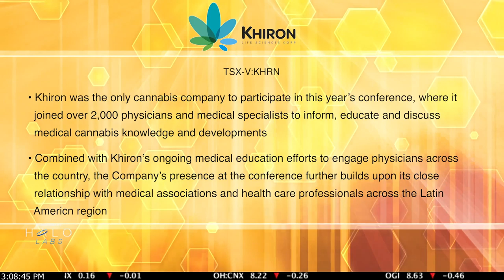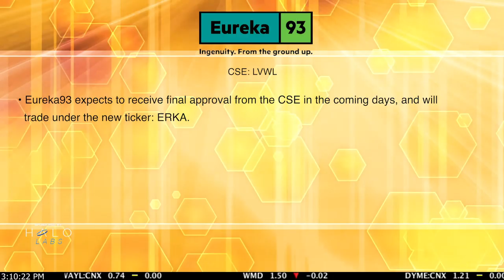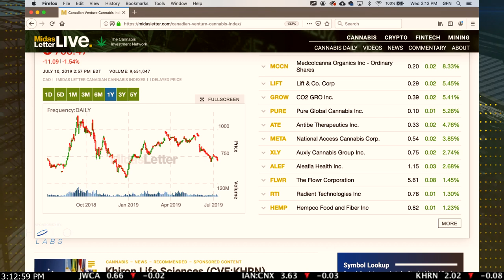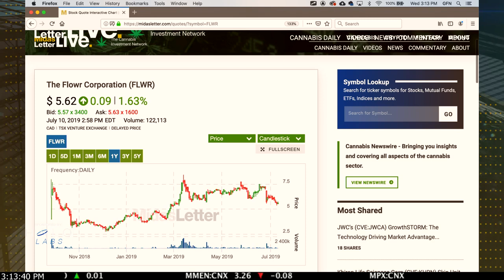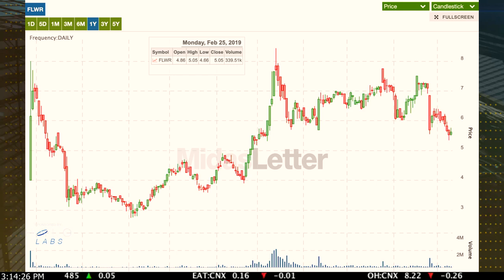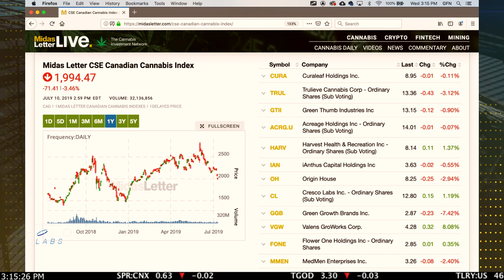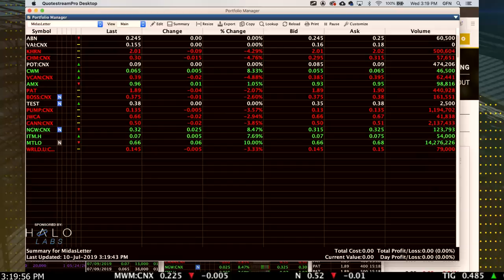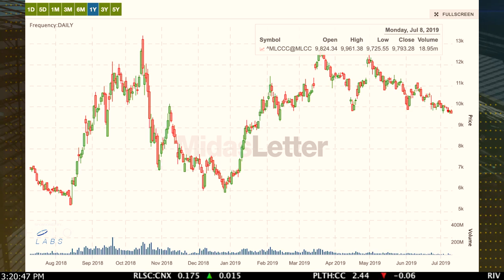Martello Technologies, Mojave Jane Brands - Midas Letter 213